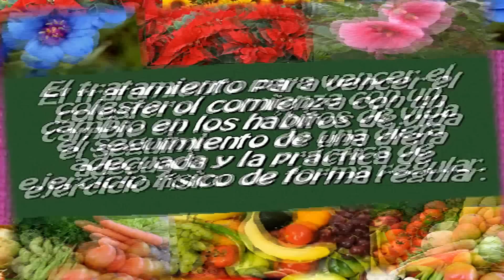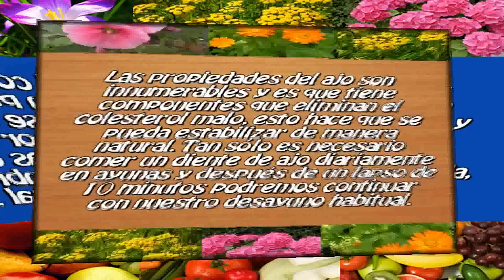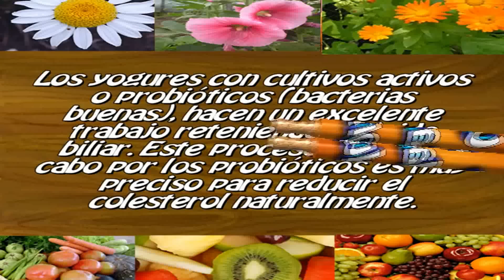5 Remedios Caseros para el Colesterol y los Triglicéridos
La medicina natural es una alternativa válida y eficiente para reducir el Colesterol y los Triglicéridos, aprovechando las propiedades medicinales de algunos alimentos con los que podemos confeccionar algunos remedios caseros.